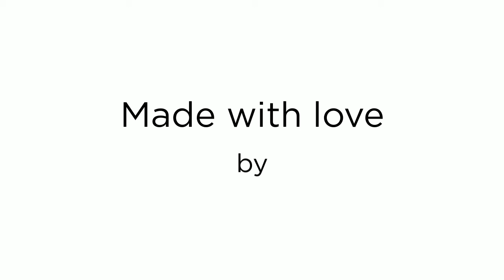H's Cake Smash | Pleasantly Captured Photography | Baby Photographer - Jacksonville, NC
H's cake smash by Pleasantly Captured Photography | Jacksonville, NC Baby Photographer